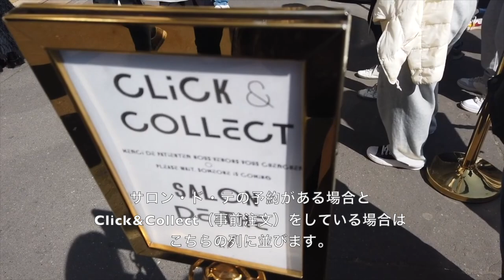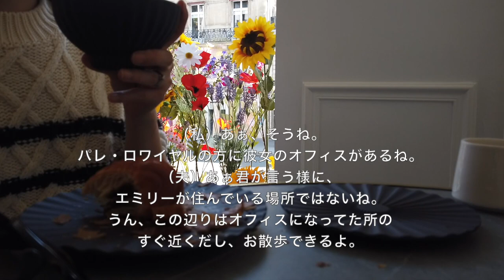【Cédric Grolet】パリで大人気のクロワッサン🥐人気・実力No.1の５つ星ホテルのパティシエのサロン・ド・テ☕️On teste Cédric Grolet Opéra【SUB】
今パリで人気、実力共にNo.１のパティシエCédric Grolet
今回はこちらのSalon de Théサロン・ド・テをご紹介致します！

５つ星かつパラスホテルであるHotêl Le Meurice（ホテルムーリス）の
シェフ・パティシエを務めているCédric Grolet（セドリック・グロレ）氏がオペラ地区にオープンしたベーカリー、サロン・ド・テ。
（パリの他に、ロンドン、シンガポールにもお店があります。）
この売り切れ必至のクロワッサン、パンオショコラを買い求めて
オープンから４年経った現在でも、連日長蛇の列ができています。

今回はこちらのCédric Grolet Opéraのサロン・ド・テ(予約必須)でお食事をした様子をお届けしています。
お味のお紹介だけでなくサロン・ド・テのシステム、
お店の方に伺った、クロワッサンを手に入れる方法などもご紹介しているので、
ぜひ一緒にサロン・ド・テにいる様な気分で動画をお楽しみ下さい。

※この動画は2023年の春メニューの時に撮影されたものです。
現在は秋メニューになって内容も変わってあります。

【Cédric Grolet Opéra】
住所　35 Av.de l'Opéra, 75002 Paris
メトロ　Opéra駅から徒歩４分 / Pyramides駅から徒歩３分

【目次】
0:00 OP Cédric Groletについて
3:03 Salon de Théの様子 メニュー・注文
10:25 Croissant  Pain au chocolat クロワッサン、パン・オ・ショコラ
13:31 Tartine Poulet チキンのタルティーヌ
17:14 Pâtisserie パティスリー
20:02 サロンとお持ち帰りについて、クロワッサンの入手方法
23:42 ED Palais  Royalをお散歩

【関連動画】
【パリのカフェ動画】

【人生で一度は味わいたいシリーズ】

（使用楽曲）
ミュージシャン: LiQWYD

ミュージシャン: ikosonmusic